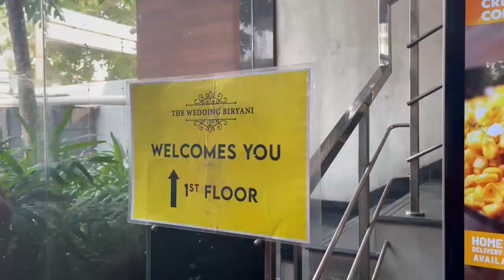First time experience at Coal barbecues | OMR Navalur | Food vlog | Vlog #2